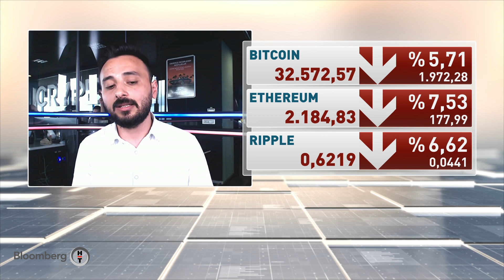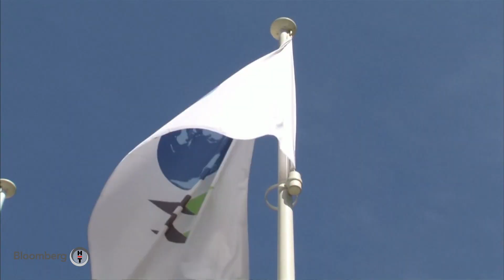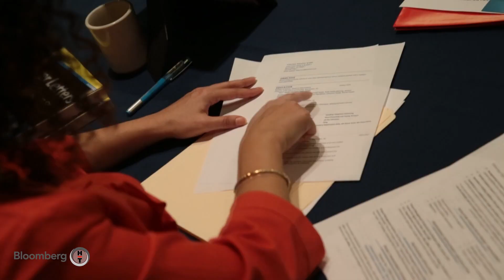Ethereum Londra Protokol Güncellemesi - 30 Dakika | 08.07.2021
Öğle arasında Zeliha Saraç'la gündemde öne çıkan gelişmeler…